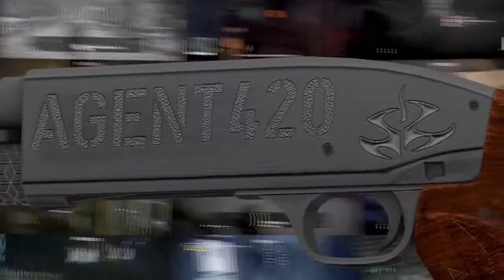Stolen Shotgun Strats - World of Tomorrow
A series of runs in HITMAN 2 with the following rules in place:

All targets to be eliminated using a shotgun, but one that does not belong to 47, or the ICA.
Making use of H2 mechanics in Legacy maps. No briefcase for the shotgun though.
Style over speed, but with speed in mind.
SUIT ONLY is not a requirement for this run.

First up, Paris.

Thanks Mow for the intro work, The Contractor for the thumbnails, and everyone who watched these strats come together or gave me advice or feedback on the way, your help is invaluable!

For anyone interested, IGT was 3:30